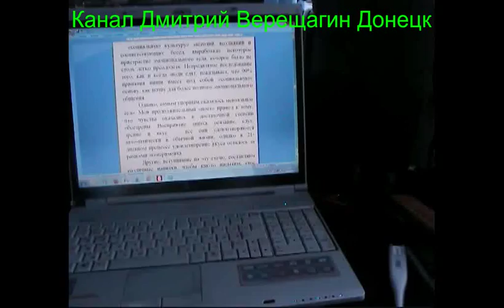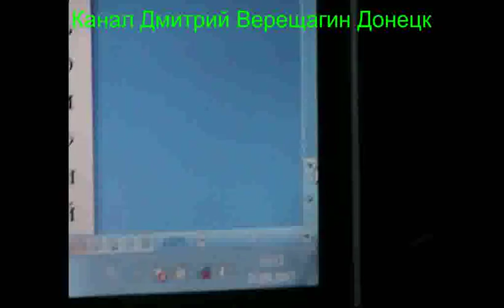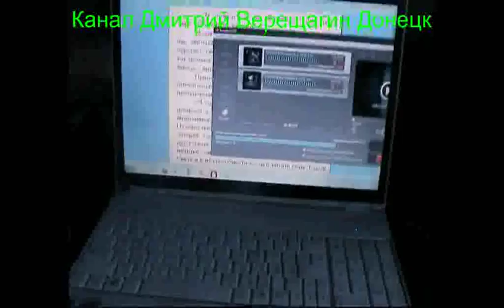16,08,15 4 Ежедневные видео-дневники монофруктоеда Подготовка к праноедению (Бритарианству)